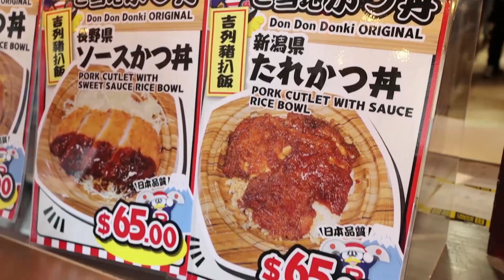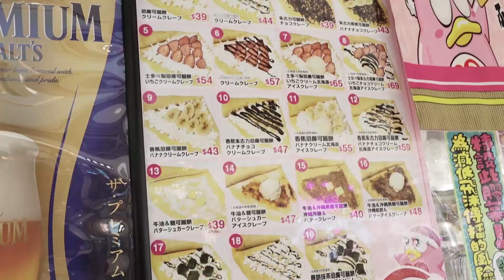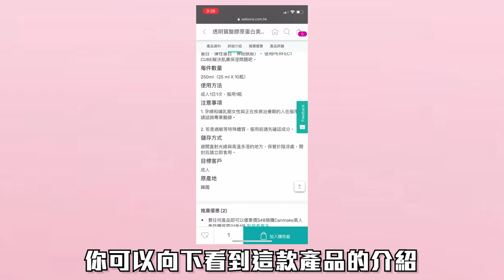【Vlog】隱世花園冇乜人靚到爆炸！山頂竟然有donki！😋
品牌名稱：Cube me
產品名稱: perfect cube
產品成分: 愛茉莉太平洋製造，含有120mg功能性透明質酸，含有適合人體吸收的低分子魚膠原蛋白5000mg
產品效果:可有效延緩皮膚衰老，增強皮膚彈性
香港屈臣氏線上購買:

▄▄▄▄▄▄▄⭕️熱門影片⭕️ ▄▄▄▄▄▄▄▄

▄▄▄▄▄▄▄⭕️ 我的開箱⭕️ ▄▄▄▄▄▄▄▄
✚【開箱】$1000網購14樣優質冷凍食材😋！西班牙黑豚肉🍖｜台灣芝士雞排🧀｜日本可樂餅😋